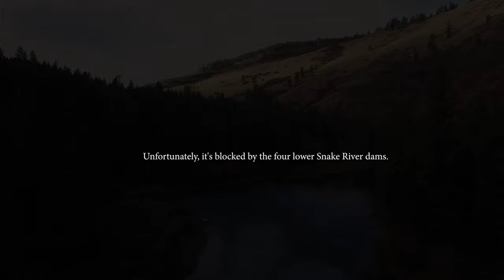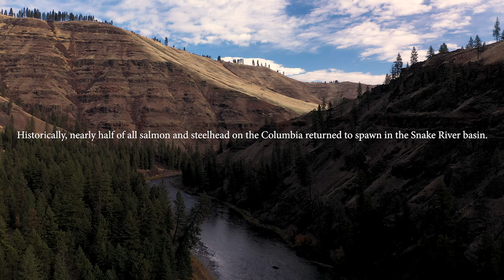Time for Bold Action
Salmon and steelhead are robust, adaptable creatures. They have survived across the eons, continuously adjusting to a changing ocean and landscape. Unfortunately, Idaho’s salmon and steelhead have not been able to adapt to the construction of the lower four Snake River dams. Since the 1970’s completion of Lower Granite, Little Goose, Lower Monumental and Ice Harbor dams, Idaho’s salmon and steelhead runs have plummeted. Without bold action by congress, wild Snake River salmon and steelhead are likely to disappear in our lifetimes. Historically, the Snake River basin accounted for about half of steelhead and chinook production in the Columbia system.

to take action NOW!